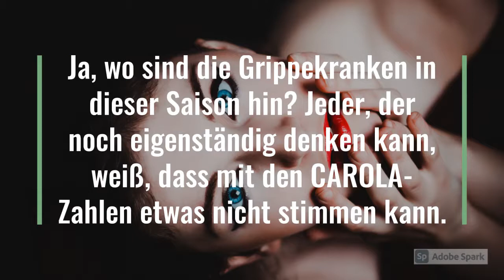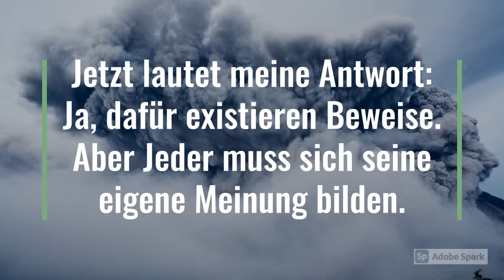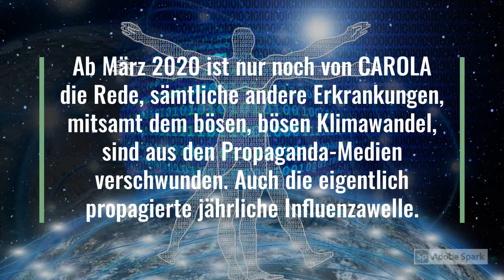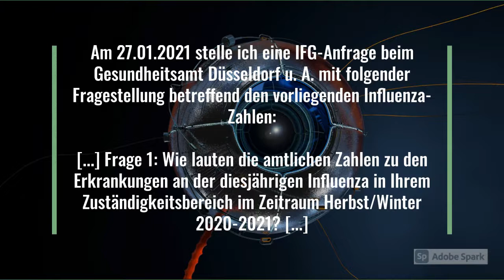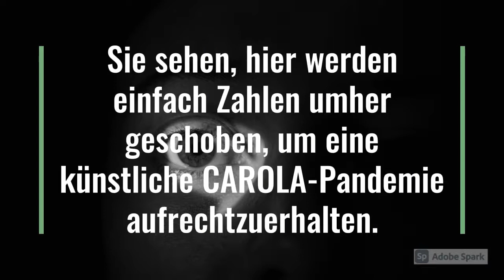Irrenhaus Deutschland - wo ist die Grippe hin?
10.03.21 interessanter Nachtrag: Das Gesundheitsamt Grevenbroich, zuständig für Neuss/NRW, teile heute mit, dass bei ihnen seit 03.2020 bis heute sagenhaft   0   Influenzafälle gemeldet wurden. Die Grippe scheint tatsächlich ausgerottet zu sein, wenn man dem Glauben schenken möchte ;-)